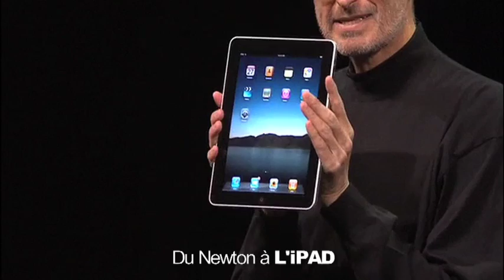Teaser ORLM-9 !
Bande annonce du prochain épisode d'On refait le Mac : du Newton à l'iPad !
Diffusion prevue ce week-end !